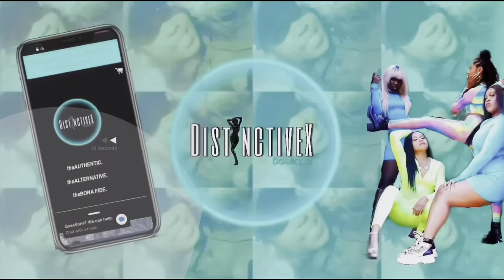LifeWithMe| Come With Me On Set Today As An MUA ||MaevëxBeauty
••WASSPOPPINGTON MBxTribe It’s Yo Girl MaevëxBeauty dropping some entrepreneurlife , beauty, vibes, lessons, testimonies, laugh, love, and business your way. Welcome to my world 🌎 You are now apart of the beauty tribe, the beauty gang💙✊🏾 NEW VIDEOS M.W.F @6pm & Don’t forget to LIKE, COMMENT, SUBSCRIBE, TURN ON YOUR POST NOTIFICATIONS, and ENJOY the video 🤩

- [ ] 💭In today's video I will be bringing you all on set with me as and MUA I’m excited and I can’t wait for you all to see the magic that we create. Can’t show you all too much because these photos will be getting submitted!!

••LET’S CONNECT••

💭Featured In This Video:
        💙Good Molecules Primer
        💙LA Girl Pro Concealer
        💙Cover Girl Setting Powder
        💙 Lashes By Nana Color Splash Lashes
        💙Brow Tint
        💙Elf Setting Spray
        💙Juvia’s Place Eyeshadow and Lipgloss
        💙Wet n Wild Black Lip Liner

💭(Unreleased Music) - MattyJo